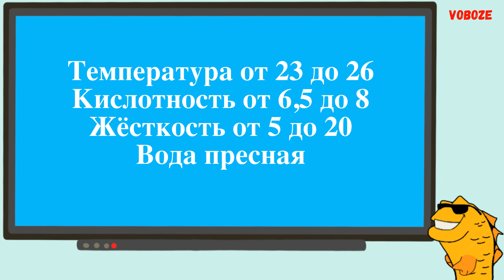Аквариумная рыбка Меланотения Австралийская Радужница. Весьма красивое создание природы. Содержание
Аквариумная рыбка Меланотения Австралийская Радужница. Весьма красивое и интересное создание природы. Содержание рыбки в аквариуме, разведение Радужницы и чем же кормить эту красоту. Ещё поговорим про поведение Меланотении австралийской и есть ли у неё цветовые вариации. Не забуду и про родину Меланотении или Радужницы
Melanotaenia australis (M.splendida australis)